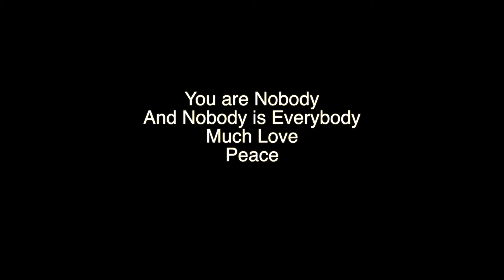Modern Day Warrior